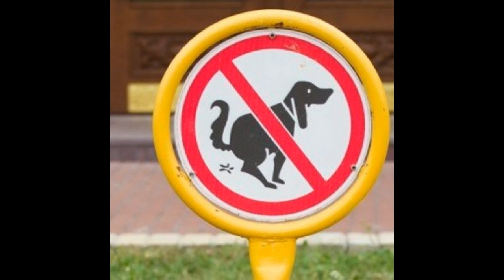marshtini (loop. holes) - DOGSHIT